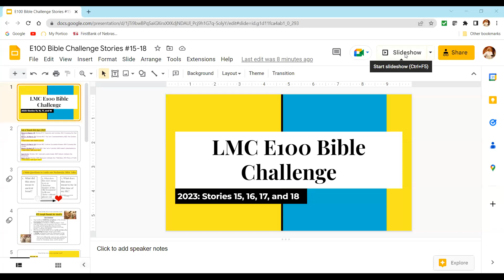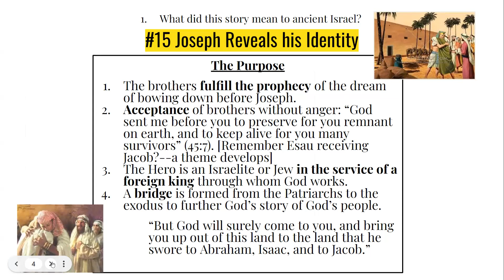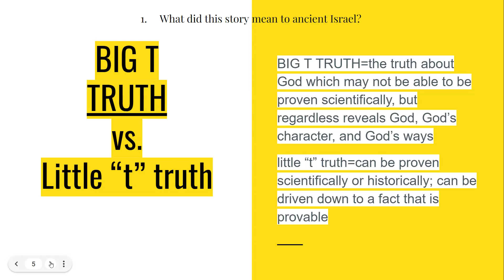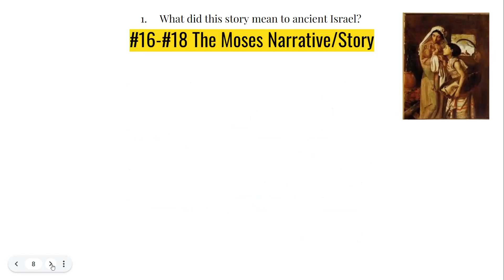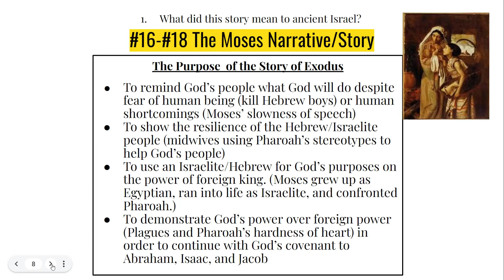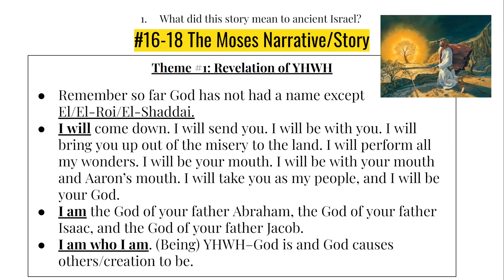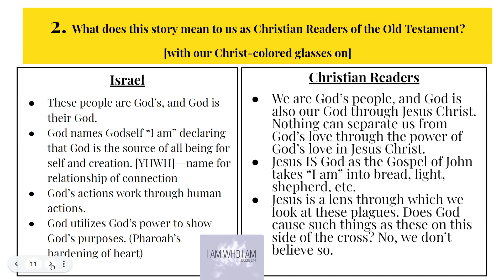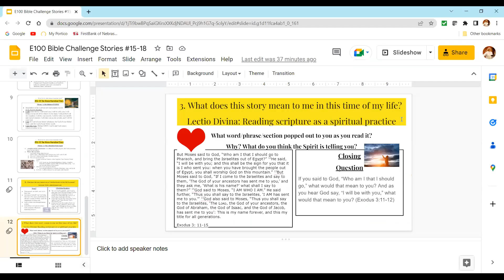E100 Wed Bible Talk-March 8 Stories #15-#18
Welcome to our Worship. We are glad you are able to worship with us. We are led today by Pr. Sarah.

©Evangelical Lutheran Church in America
Augsburg Fortress, Publishers